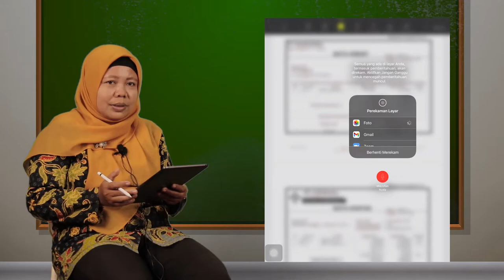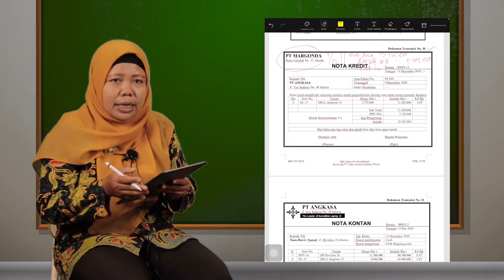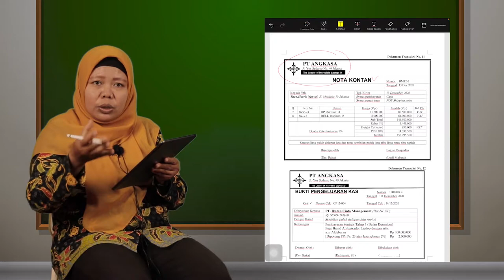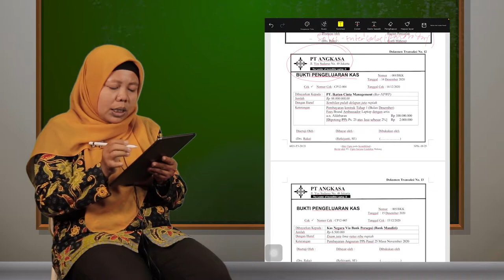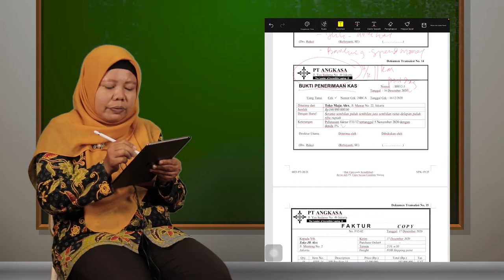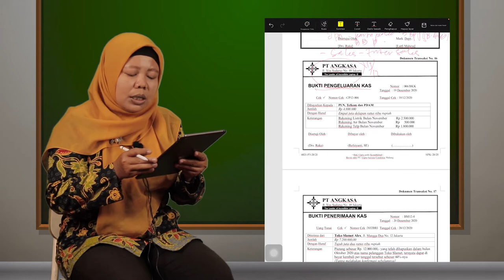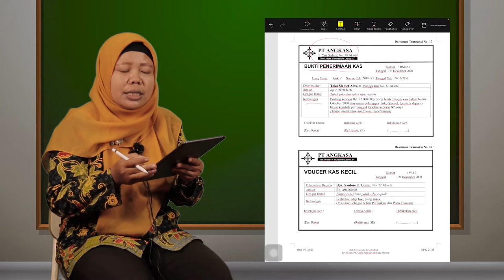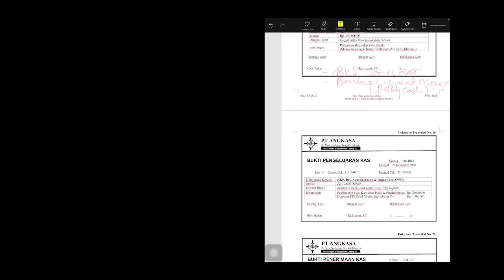Lanjutan Materi Kelas XII Akuntansi Perusahaan & Dagang